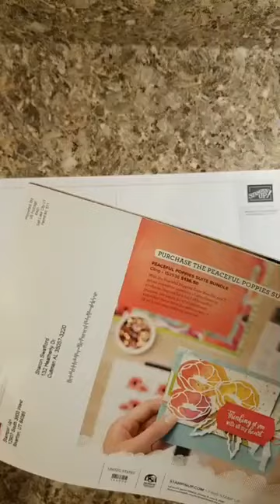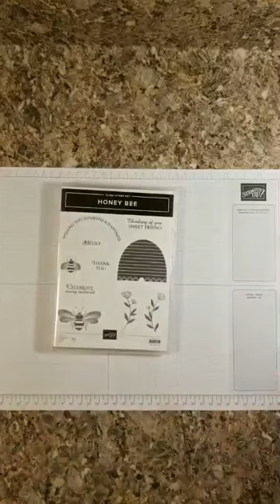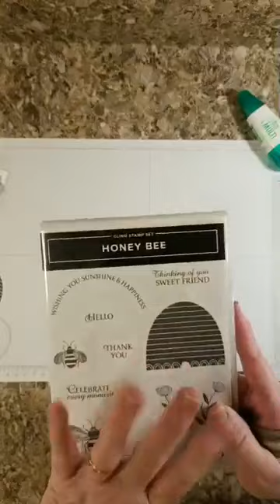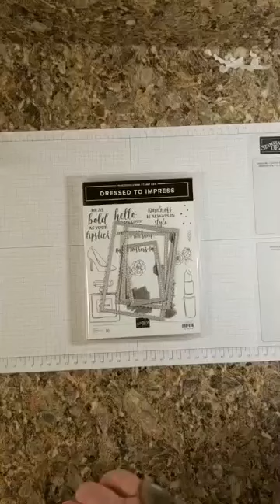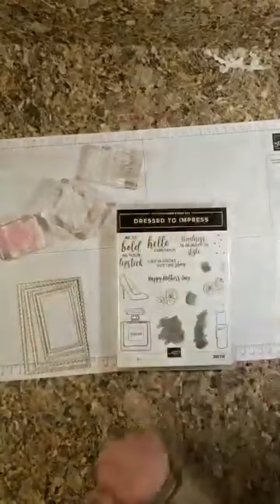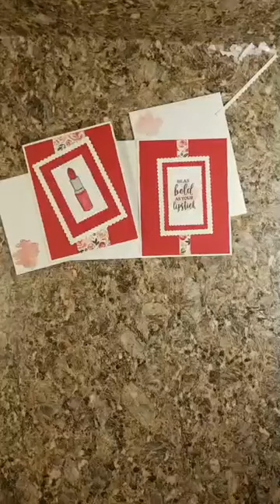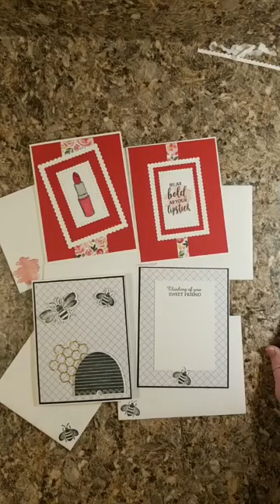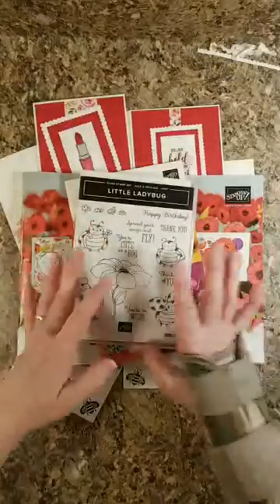The Praying Stamper Facebook Live December 30th, 2019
The new Mini Catalog will be going live for all to order from on Friday, January 3rd, 2020!! And this is an awesome little catalog!! It is called Handmade For You and it gets Sale-A-Bration off to a big bang! For every $50 that you spend, you will earn freebies from the Sale-A-Bration brochure!!! Who doesn't like freebies!!! Visit my Stampin' Up! When you place you order, please use my January Host Code: 43DQKU3U If you order is $150 or more, don't use the code so you will earn Stampin' Rewards!!